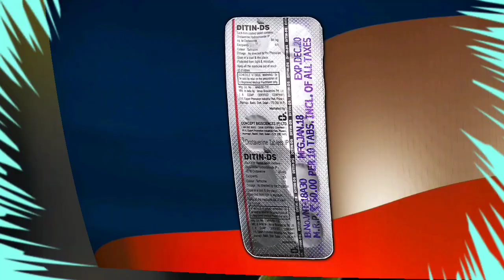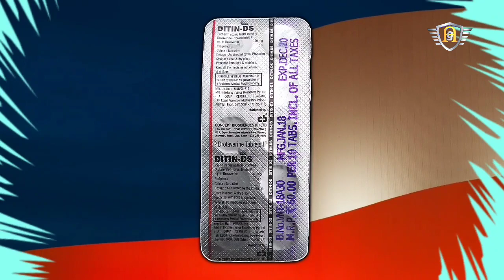Ditin-Ds Tablet Bangla | Drotaverine 10mg Tablets Review in Bengali | by Yt Medical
Tablet Name : Ditin Ds
Composition : Drotaverine Tablets IP 10mg
Marketed by : Concept Bioscience Pvt Ltd